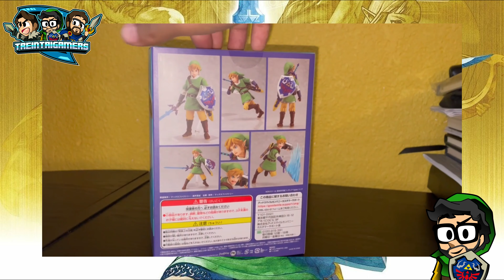Figma 153 | Link | The Legend Of Zelda Skyward Sword | Unboxing | Pixel Brothers | 4K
En esta ocasión les traemos el relanzamiento de la Figma de LInk de Skyward Sword, para que puedan disfrutar de este Unboxing
Link un personaje de Nintendo.
The Legend of Zelda Skyward Sword - Wii